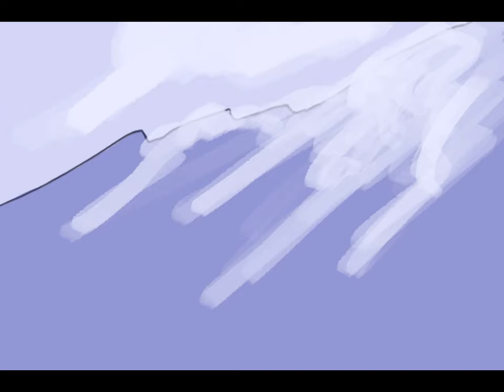Exeunt - OC PMV - Cumulus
Exeunt - The Oh Hellos
Ocs - Cumulus

Alright - I did this just over the weekend as an attempt to actually sit down and get something done. It's for a cute story idea I've had recently involving ghibli-apocalypse style world with cloud horses and cowboys.